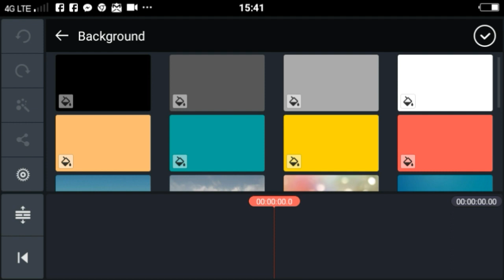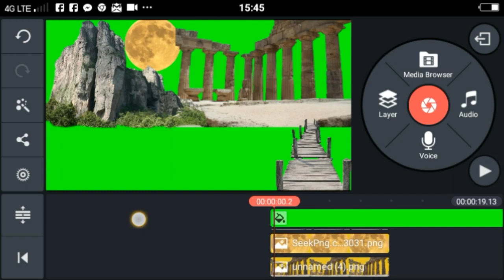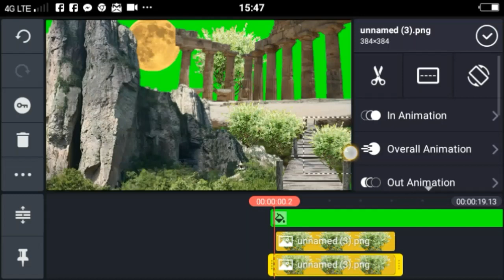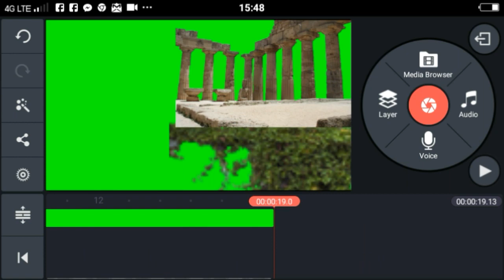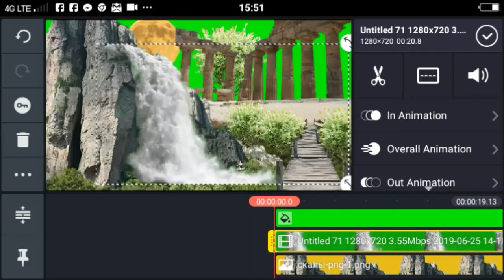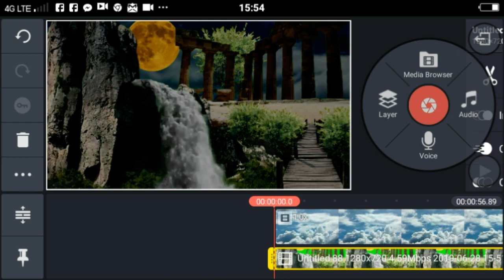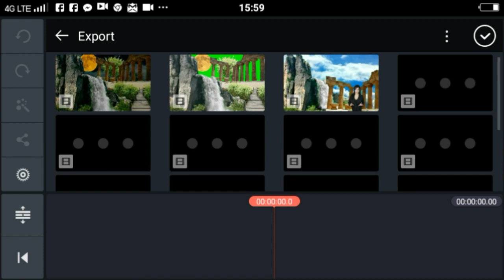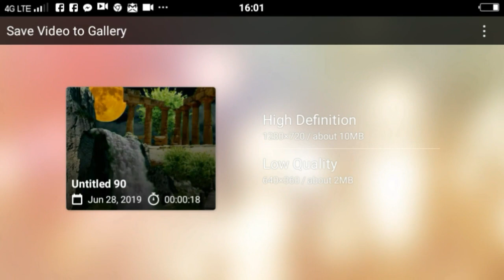paano mag edit ng video gamit ang kinemaster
Tutorials how to edit video  using greenscreen effect chromakey

How to Edit videos on KineMaster Tagalog Tutorials for beginers

kinemaster tutorial  Beginners guide in Greenscreen and chroma key